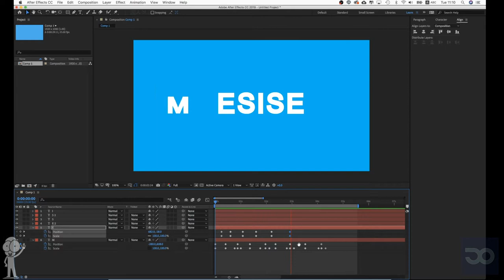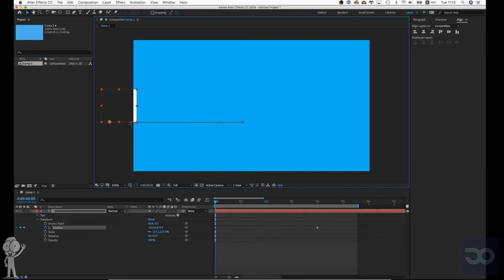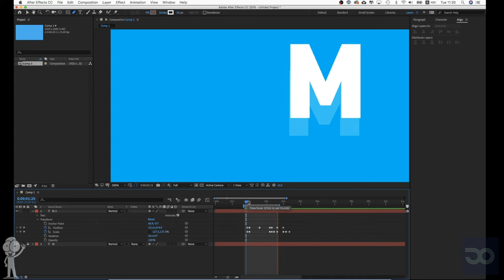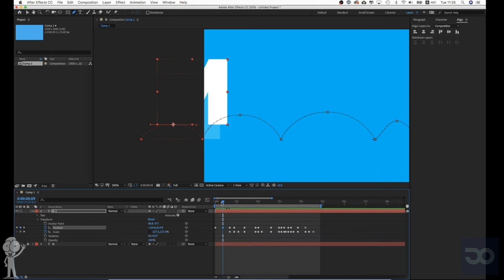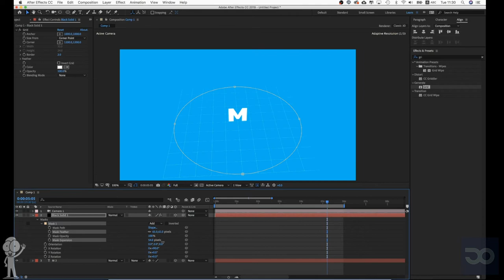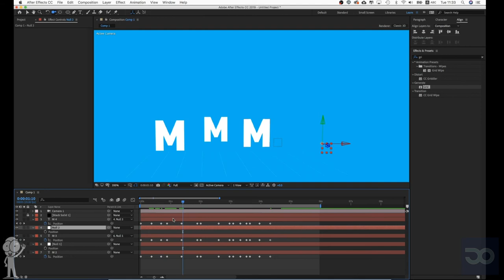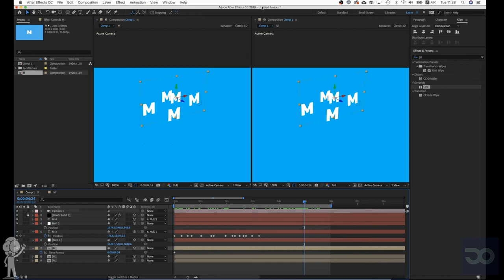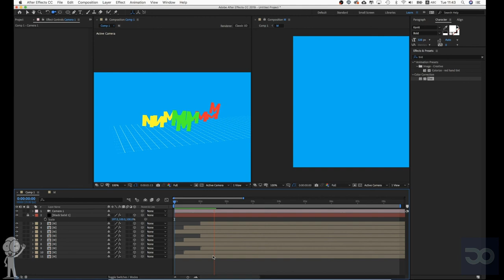MESISE.COM สอนทำ AFTER EFFECT ทำโมชั่นพื้นฐานที่สำคัญ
สวัสดีครับชาว MESISE วันนี้จะมาสอนเรื่องการทำโมชั่นกราฟฟิคพื้นฐานที่สำคัญ และการออกแบบการทำงานว่าเราจะทำอะไรไว้ตรงไหนยังไง เรื่องที่สอนในคลิปนี้สำคัญมาก ๆ ครับ เพราะว่า ถ้าคุณไม่เข้าใจเทคนิคเหล่านี้ คุณจะทำงาน AFTER แบบมั่วและแก้ไขได้ยาก การทำงานเลเยอร์เยอะ ๆ ไม่ใช่ว่าคุณเก่งนะครับ แต่อาจจะบ่งบอกว่าคุณยังไม่มืออาชีพในการทำงานแบบลึก ๆ ทางที่ดี คุณต้องศึกษาว่า อะไรที่จะทำให้คุณแก้ไขงานได้ง่าย หรือ อะไรที่ทำแล้วแก้ไขได้ยาก แบบนี้จะดีที่สุดและดีกว่าเยอะเลยครับ ขอให้คุณศึกษาและนำไปต่อยอดให้ได้ครับ ไม่มีอะไรดีไปกว่าการที่เราฝึกฝนอยู่เสมอนะครับ